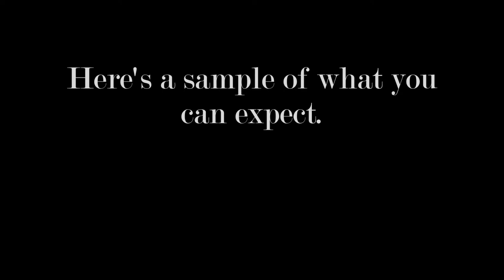Shames' Best of Whitefish - Song: Cumberland by Josh Ritter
Come to Whitefish, Montana - our little paradise in the Flathead Valley.